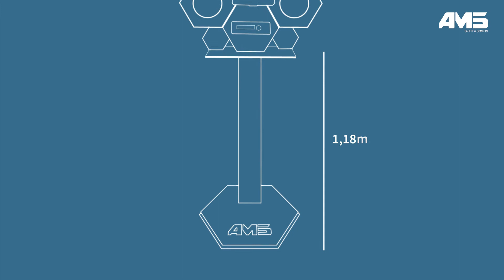Prodotto Zoom : AMS Espositore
// Prodotto Zoom //

Benvenuti alla presentazione del nostro nuovo video zoom! Oggi scopriremo il nuovo espositore. Un’attrezzatura dal design originale che si adatterà perfettamente al vostro negozio.

Seguiteci sui nostri social network!

Musica ► Scott Holmes - Teamwork